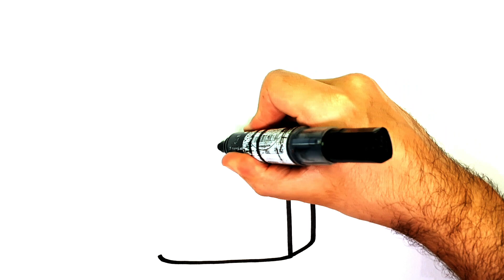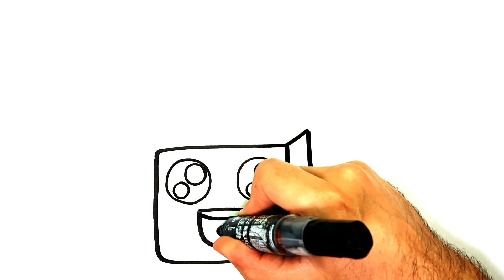COME DISEGNARE LE PATATINE FRITTE KAWAII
Come disegnare
disegni